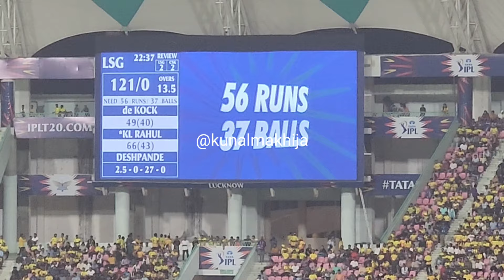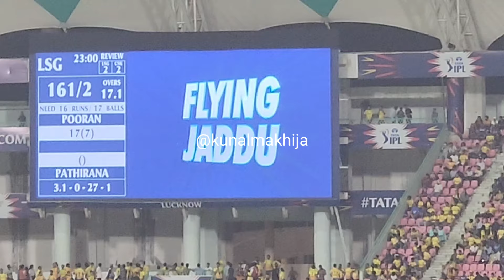LSG vs CSK Big Defeat for Chennai | MS Dhoni 28 of 9 Balls.